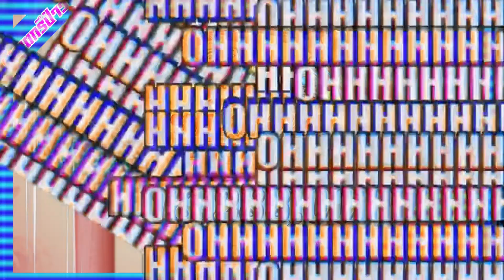สล็อตเว็บตรงwallet สล็อตออนไลน์ วอเลท สล็อตวอเลทแตกง่าย สล็อตโบนัสแตกง่าย +17000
🔞คำเตือน..ไม่เหมาะกับเด็กอายุต่ำกว่า 18 ปี🔞
📌ไม่แนะนำให้ทุกคนทำตาม ให้รับชมเพื่อความบรรเทิงเท่านั้นคับ 📌
                (ย้ำรับชมเพื่อความบรรเทิงเท่านั้นคับ)

***เทคนิคการเล่น สล็อตเว็บตรงwallet สล็อตออนไลน์ วอเลท สล็อตวอเลทแตกง่าย สล็อตเว็บตรงtrue wallet 2022 สล็อตทุนน้อย สล็อตใหม่มาแรง สล็อตยอดฮิต สล็อตเว็บตรงไม่ผ่านเอเย่นต์ สล็อตแตกง่าย ไม่ล็อคยูส สล็อตออนไลน์เว็บตรงวอเลท สล็อตเว็บตรงฝากวอเลท สล็อตออนไลน์ วอเลทที่ดีที่สุด  รองรับwallet สล็อตฝากถอน Auto บริการ 24 ชม ด้วยระบบที่ดีที่สุดของสล็อตpgวอเลทใหม่ที่สุด เว็บตรงไม่ผ่านเอเย่นต์ สล็อตเว็บตรงออนไลน์แตกง่าย สล็อตPG  พีจีสล็อต เว็บตรงไม่ผ่านเอเย่นต์2022 เว็บตรงที่ดีที่สุด เว็บตรงอันดับ1ล่าสุด สล้อตฝากถอนไม่มีขั้นต่ำ สล็อตไม่ต้องทำเทริน สล็อตออนไลน์ฝากถอนวอเลทที่ดีทีสุดในตอนนี้

สล็อตออนไลน์ วอเลท
เว็บสล็อตออนไลน์ สล็อตแตกง่าย
เว็บสล็อตออนไลน์ ที่ดีที่สุด
สล็อตออนไลน์ ที่ดีที่สุด
สมัครสล็อตออนไลน์ วอเลท
สล็อตtrue wallet
เว็บตรง true wallet
สล็อตออนไลน์ pg
สล็อต โบนัสแตกง่าย